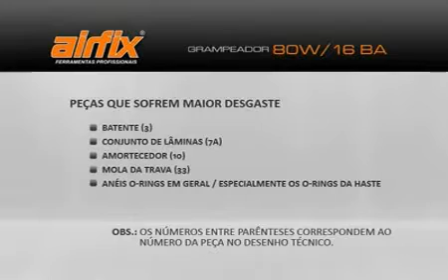Grampeador Pneumático 80W/16 BA Airfix